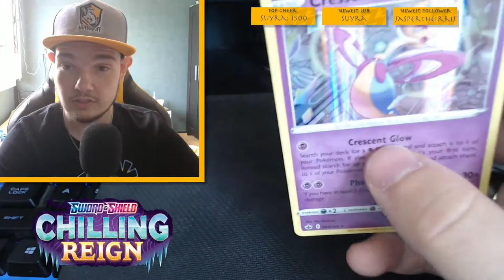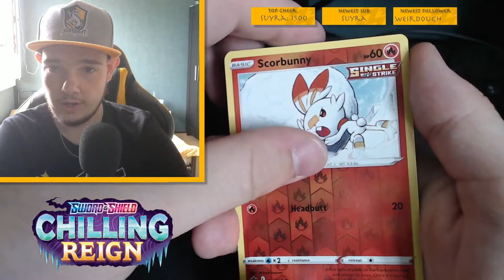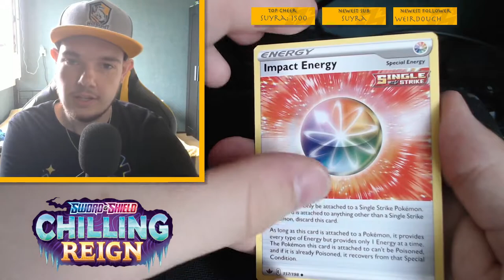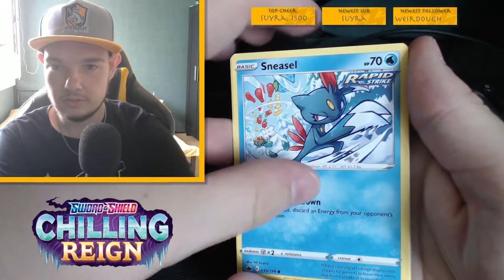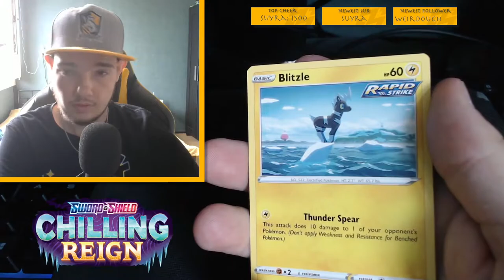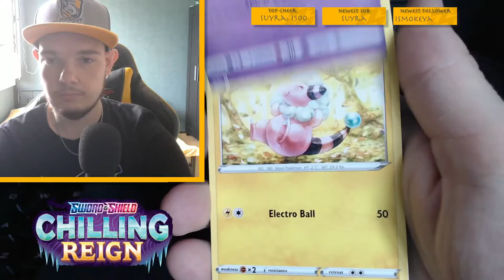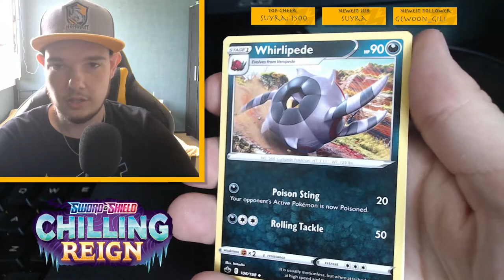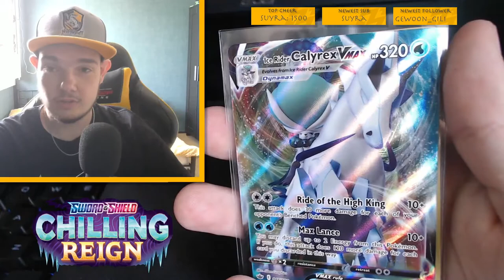CHILLING REIGN BOOSTER BOX OPENING! - TCG PACK OPENINGS